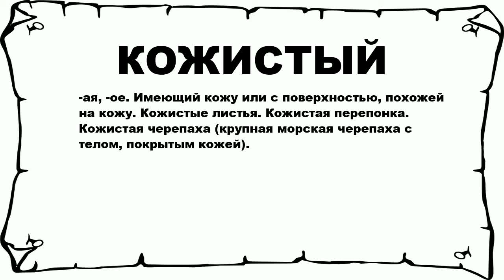КОЖИСТЫЙ - что это такое? значение и описание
Хочешь знать что значит КОЖИСТЫЙ? тогда слушай до конца.

 -ая, -ое. Имеющий кожу или с поверхностью, похожей на кожу. Кожистые листья. Кожистая перепонка. Кожистая черепаха (крупная морская черепаха с телом, покрытым кожей).